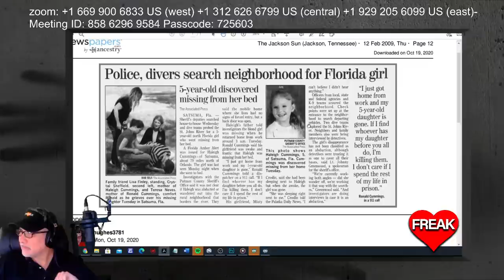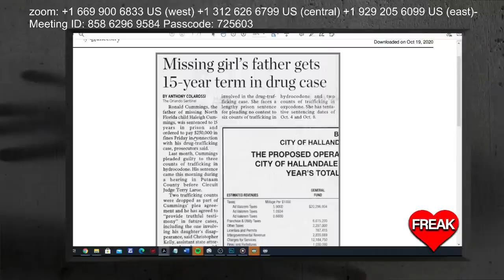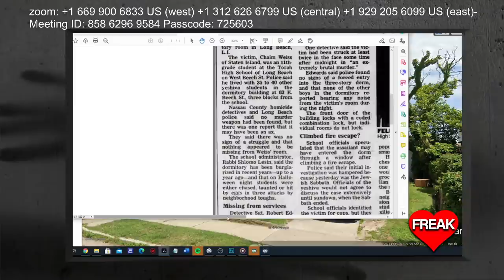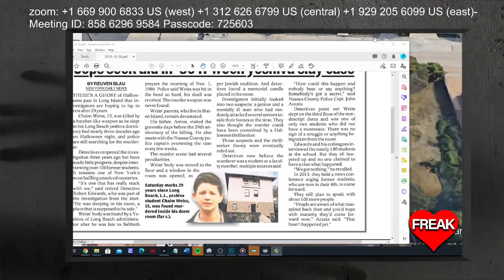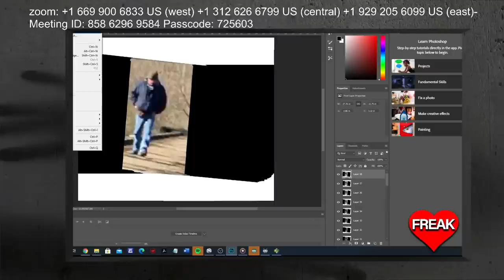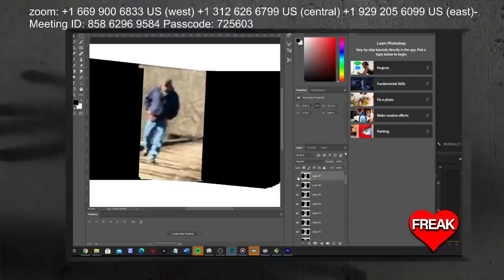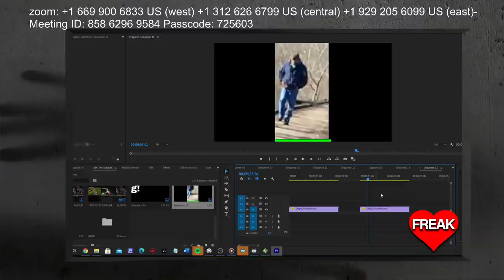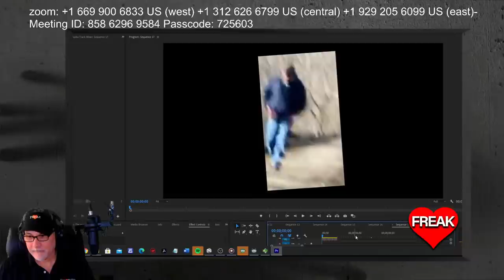Wendy Huggy - Chaim Weiss - Haleigh Cummings - Cold Cases.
Wendy was last seen in Clearwater, Florida on April 7, 1982. Her grandmother dropped her off a few blocks from the Patrician Apartments at Nursery and Belcher Roads, where her uncle lived. Huggy was supposed to meet him that day.

At some point she met a female friend who lived in the same apartment complex, and she, her friend and her friend's mother went to Clearwater Beach. Wendy, who didn't have a car of her own, got a ride from the beach to the Countryside Mall. From there, she called her grandfather to say a man named Don would be driving her home.

"Haleigh disappeared out of her Satsuma home in the middle of the night in February 2009. The last person to see her alive was her father’s 17-year-old girlfriend at the time, Misty Croslin.

On this night, she told police she woke up to find Haleigh’s bed empty and the back door opened. She believed she was taken. Years later, police found her story to change."

"On the morning of November 1, 1986, a fifteen-year-old Jewish boy named Chaim Weiss was found murdered in his school dormitory in Long Beach, New York. Chaim was an Orthodox Jew who lived in the dormitory of his yeshiva, a school that emphasizes the religious and ethical principles of Orthodox Judaism."

sources:

Podcasts that I am involved with
Scene Of The Crime - The Murders in Room 260
3 Men And A Mystery
Allyson Watterson

Dyatlov Pass
Death of nine

CrimeCon promo
3MEN20

car jumper
httpsamzn.to33VeUhz

My Gear!
Mavic Mini

Razer Kiyo

Yamaha MG10XU